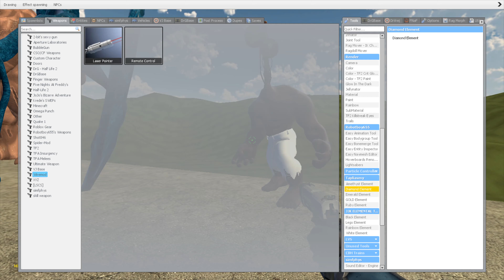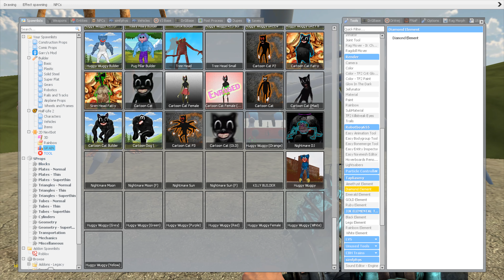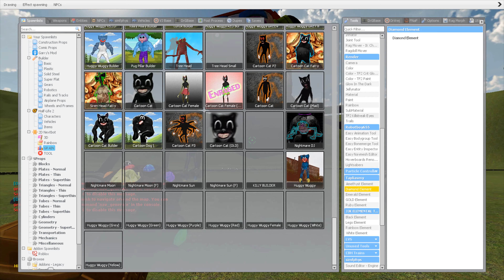SPARTAN KICK ALL MONSTER IN GARRY MOD